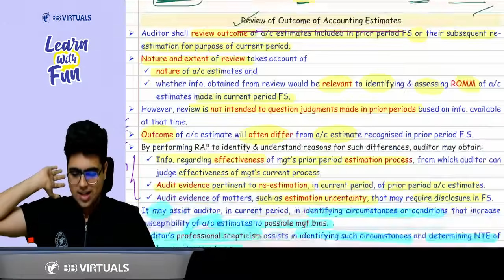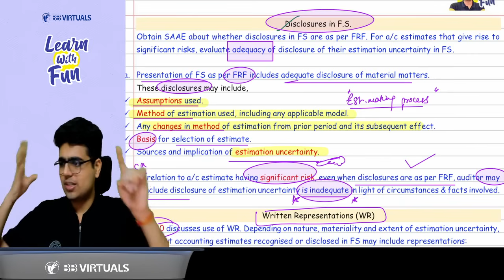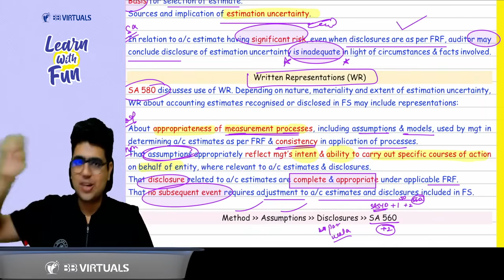SA 540 Revision | CA Final Audit | CA Shubham Keswani (AIR 8)